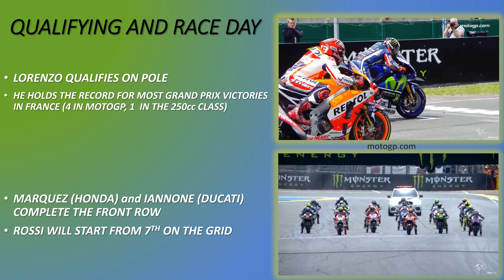Valentino Rossi 2016 Season - Round 5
Follow the video series to watch this large scale Grand Prix motorcycle come together. Also, learn about the 2016 Motogp season, and living legend Valentino Rossi.